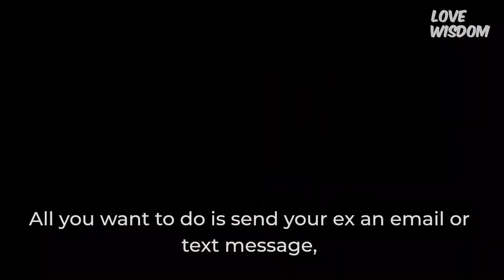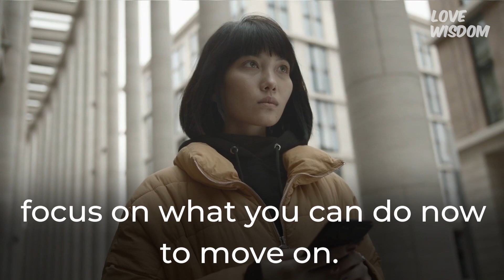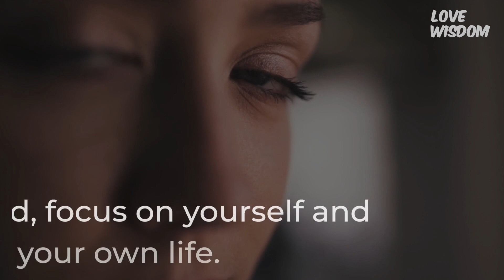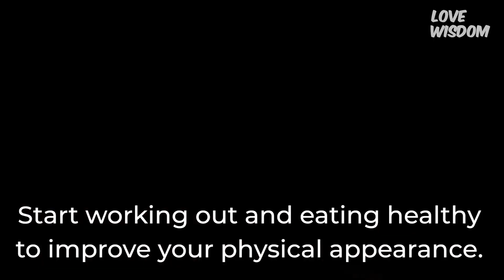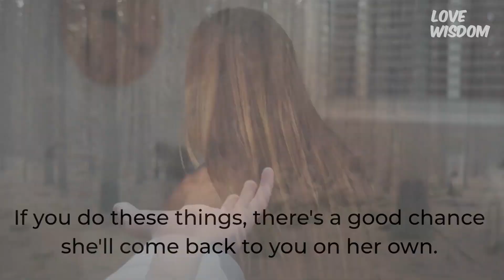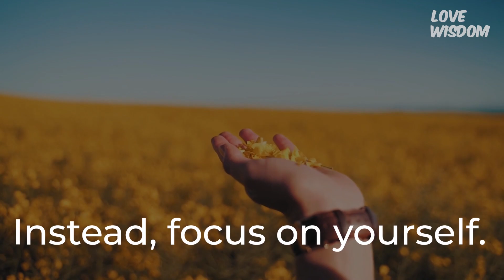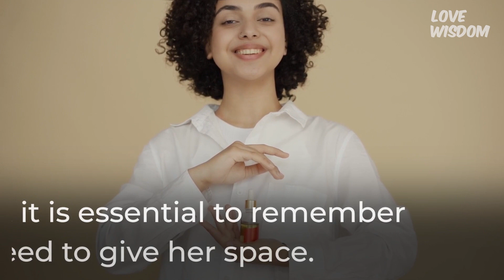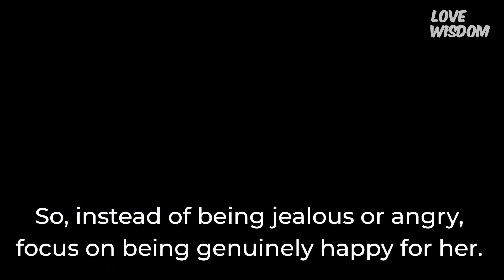How to Get Your Ex Back If She is Dating Someone Else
So you broke up with your ex and are devastated, and you're trying to find out where everything went wrong? Here is a video on how to get your ex back if she is dating someone else.

It can be tough to see the person you care about with someone else, but it's important to remember that you don't control who your ex chooses to date. Instead of dwell on what might have been, focus on what you can do now to move on. This may mean using this to learn more about yourself and what you want in a partner. If you take the time to work on yourself, you'll be emotionally better when you're ready to start dating again. And who knows, maybe your ex will realize what they're missing and return to you. But even if they don't, you'll be okay because you'll have taken the time to work on yourself and will be ready for anything.

In addition, one of the most challenging situations is getting your ex back when she is dating someone else. It can be challenging to know how to proceed, but it is essential to remember that you need to give her space. This means not calling or texting her constantly, not trying to talk to her about getting back together, and not showing up in uninvited places where she will be. Giving her the space she needs will show that you respect her and her decision.

Time Stamp
00:00 Introduction
01:21 Take a step back
02:09 Don't be jealous or needy
02:56 Focus on yourself
03:37 Show your ex you're happy
04:02 Proving that you're the better choice
04:38 Have patience
05:06 Be calm, but don't just sit there doing nothing
05:48 Focus on the positive aspects
06:22 Be confident
07:15 Be there for her when she needs you

View more videos about topics below:
Win Your Ex Back